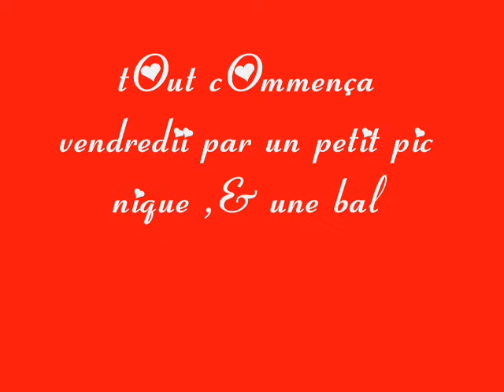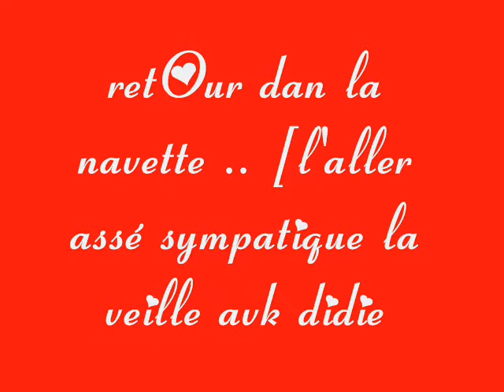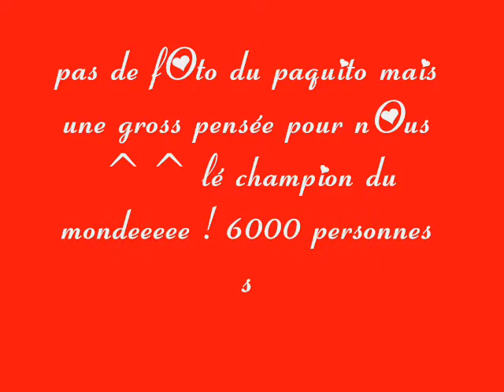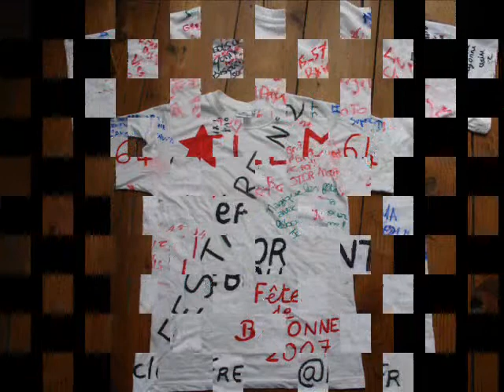fêtes de bayonne 2007